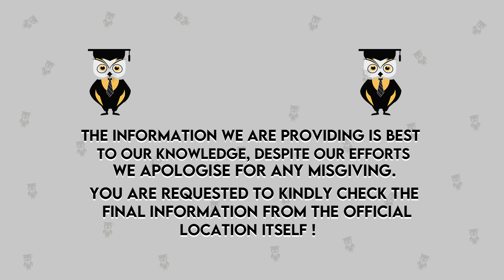Reality of Life in the Dream Company 😳 || Life After MBA from IIM ...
Hello Everyone
This Video Explains About My Wonderful Life With My Dream company